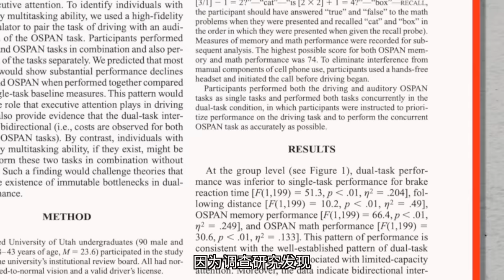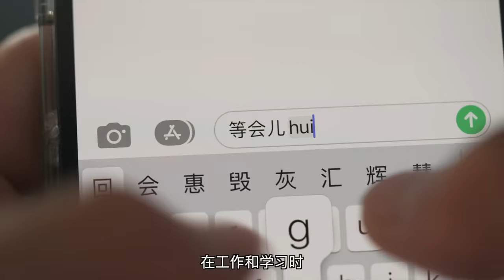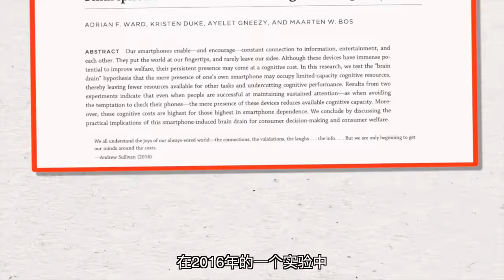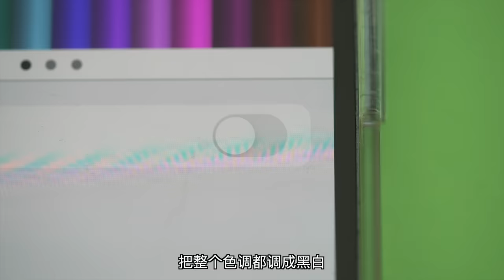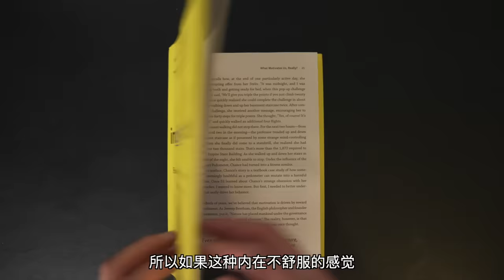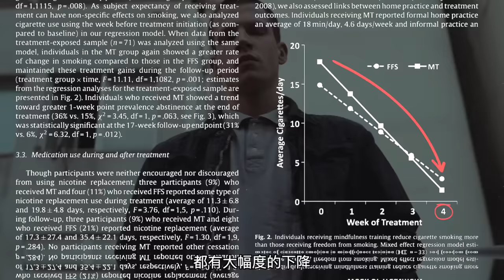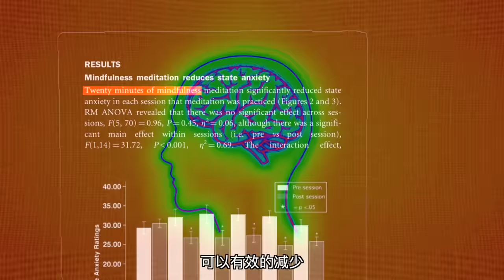【对抗诱惑!】如何训练大脑提升专注力!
抖音: 帅soserious
你能做到上厕所不玩手机吗？